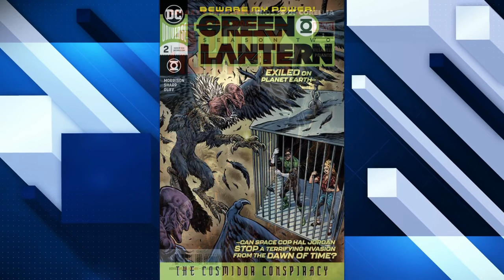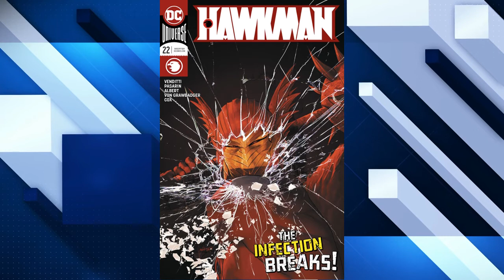Mountain Top Comic Preview | March 11, 2020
Here are a few comic titles hitting the shelves for March 11, 2020